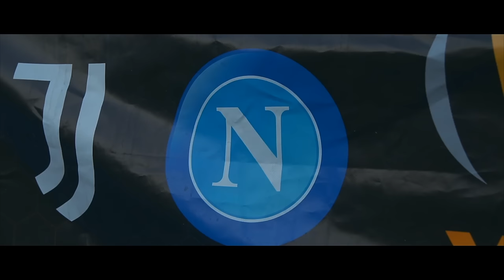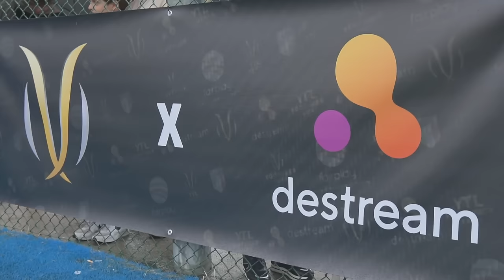NAPOLI - JUVENTUS ⚽️🏆 YOUTUBER LEAGUE ► FINALE | FASE DI RITORNO | 23/24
Il destino le ha rimesse difronte esattamente un anno dopo: Napoli e Juventus si giocano la Finale della fase di ritorno della Youtuber League.
Gli azzurri, in caso di vittoria, accederebbero alla Finalissima e giocherebbero di nuovo contro la Juve (che è già qualificata per aver vinto la fase d'andata).
I bianconeri, vincendo oggi, sarebbero campioni!

VI ASPETTIAMO ALLA YOUTUBER SUMMER CUP 2024: 19-20-21 LUGLIO A ROMA (Cs Boreale, via della camilluccia 120)

🙋‍♂️ Federico, 24
📍 Roma